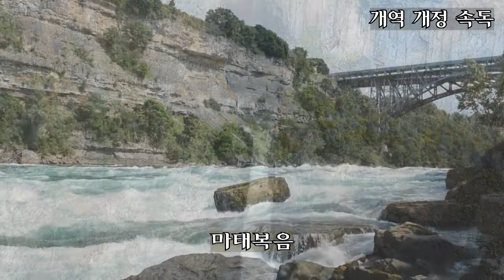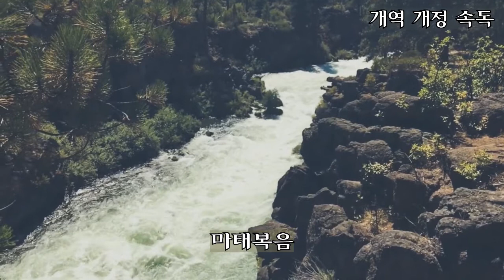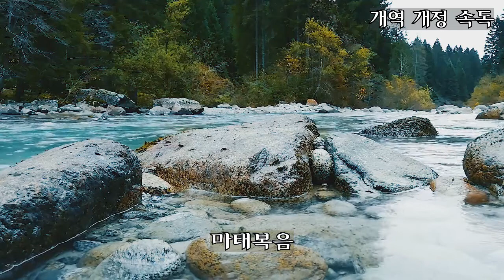마태복음- 개역개정속독(1시간28분)